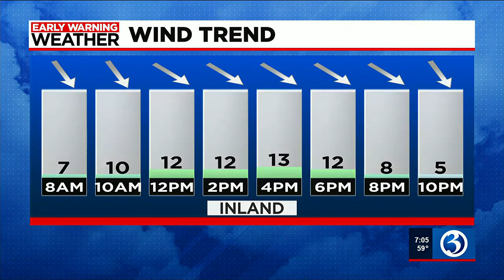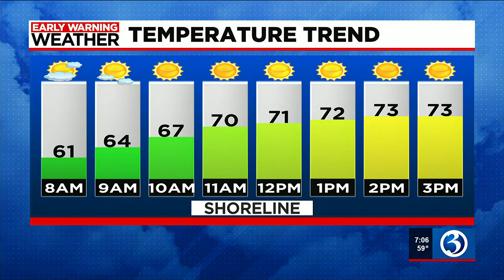FORECAST: Mostly sunny skies today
Meteorologist Scot Haney said mostly sunny skies were in the forecast for Monday. Rain gets close on Tuesday. Here's his 7 a.m. update.